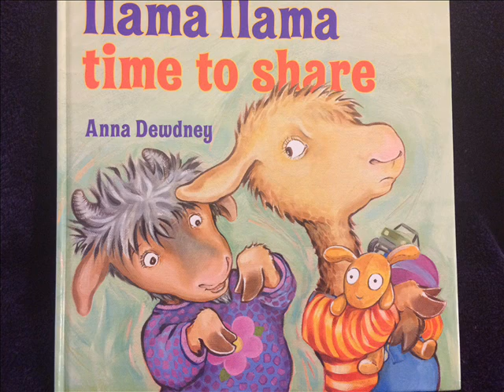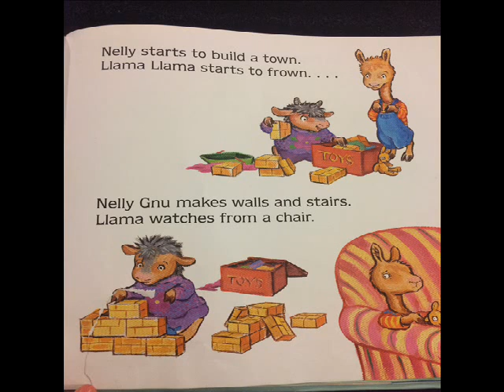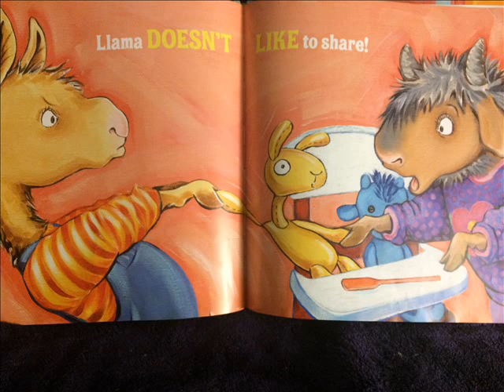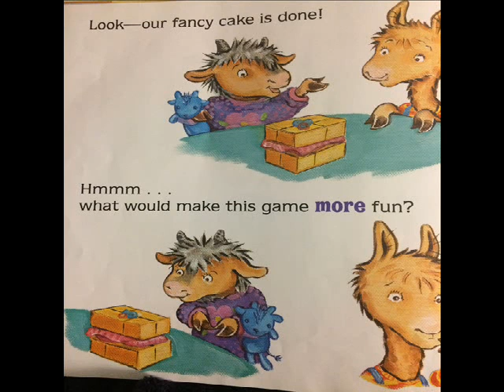Llama Llama time to share - Stories for Kids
A great book about learning to share!